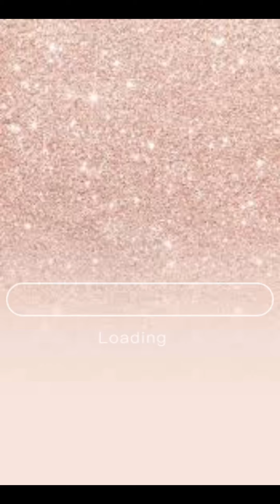Going Home??? Yep!! Me too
While we do NOT solicit donations, if you insist, you can DONATE @
Mail: Pure Wisdom Consulting 1818 Kennesaw Drive, Charlotte, NC